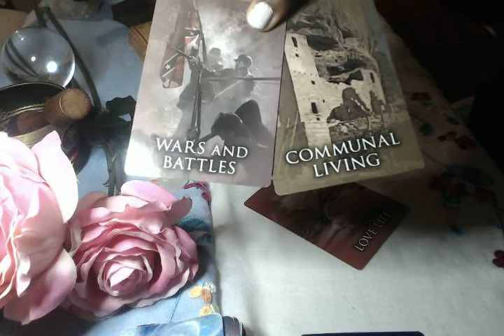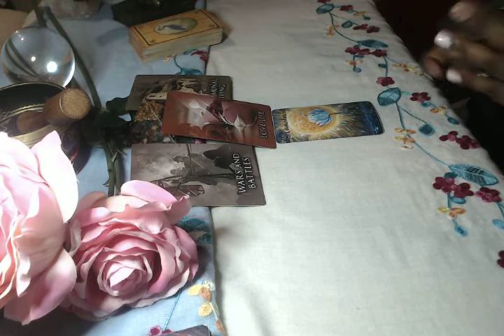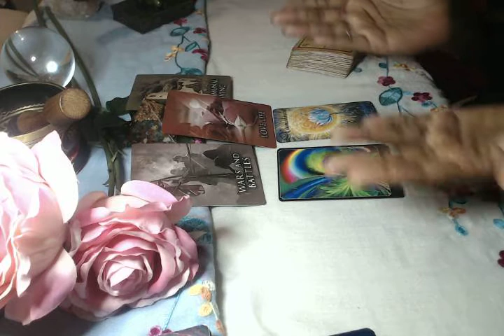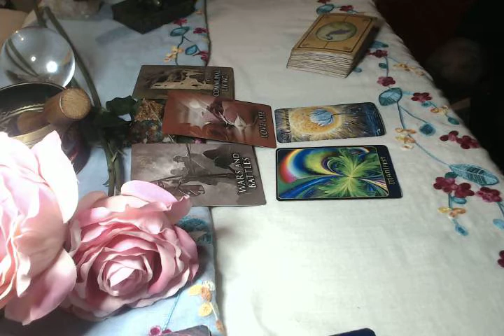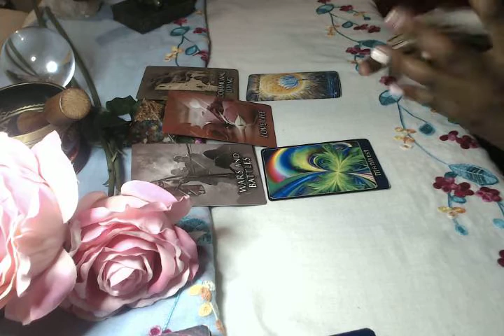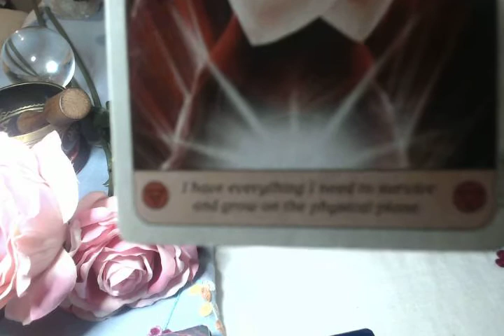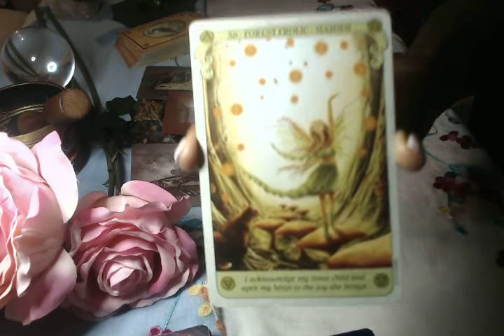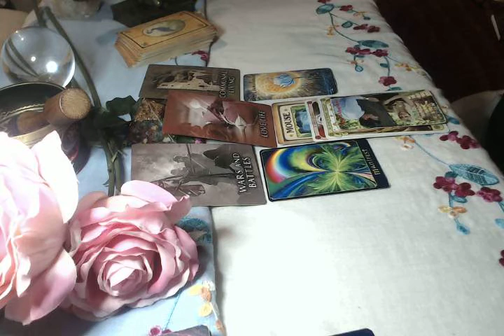Leo Oct 2020 Love Family & Relationship Spiritual Guidance